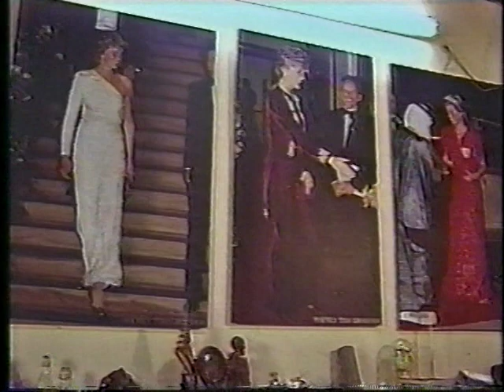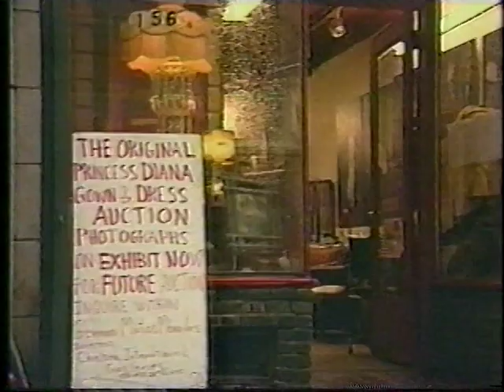Princess Diana's Original Life size Royal Photographs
Primer Impacto TV show from 1998 with Herman Morales and The Original Life Size Royal photographs of The late Princess Diana .